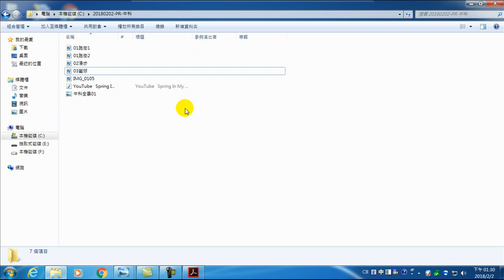微電影製作-08.參賽規則與學生團隊介紹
08.參賽規則與學生團隊介紹